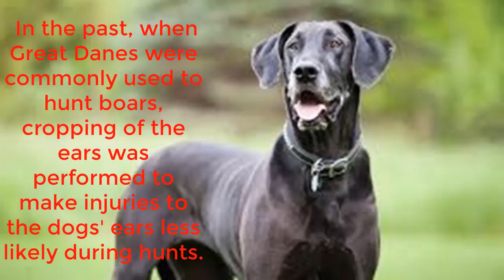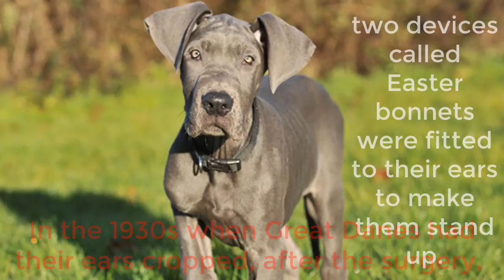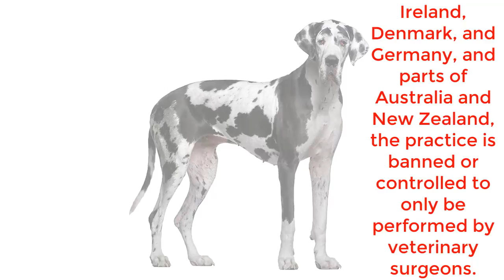Great Dane Dog Facts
The Great Dane is a large German breed of domestic dog known for its giant size. The German name of the breed is Deutsche Dogge, or German Mastiff. The French name is Dogue Allemand.

The Great Dane is one of the tallest dog breeds. The record holder for tallest dog was a Great Dane called Zeus